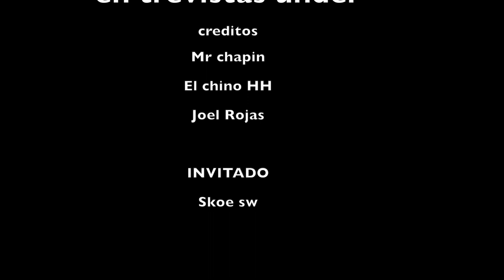Entrevistas Under // Cap.1 // Skoe SW Campeon BDM Chicago.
primer capitulo de EntrevistasUnder, proyecto de El Chino HH y Mr Chapin donde estaremos entrevistando a Artistas de el Hip-Hop Under en USA, empezando por Chicago, donde el Movimiento esta creciendo en estos ultimos años, tendremos de invitados a artistas de grafiti, Dj, beat boys, break dance, Mc's y muchos mas artistas.
En este primer episodio tuvimos de Invitado a Skoe SW quien sera nuestro padrino, aqui nos cuenta un poco sobre el, una entrevista interesante pero no te cuento mas aqui esta.

Links de Canciones de Skoe SW

Agradecimientos a Joel Rojas que nos ayudo a grabar aquí links de su Canal de YouTube y de su Facebook